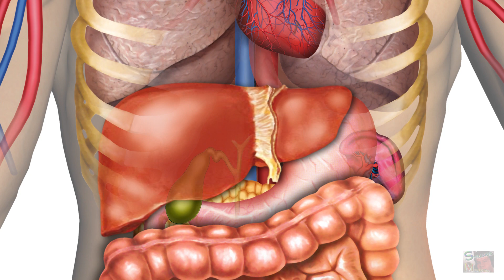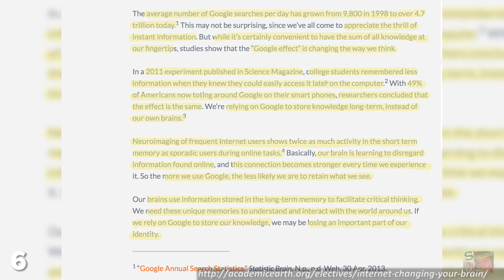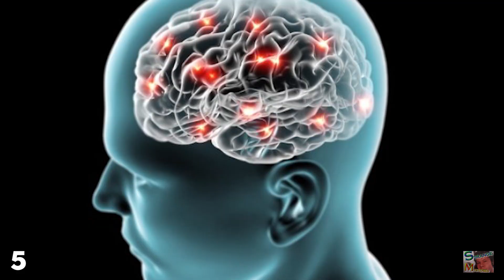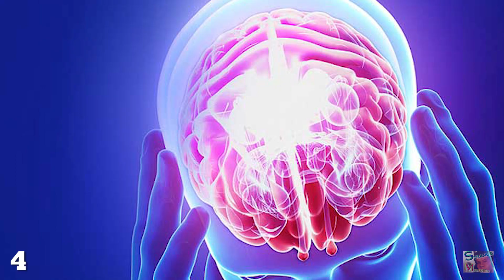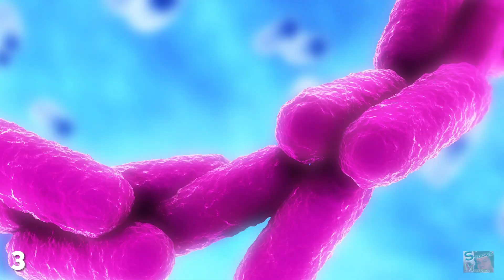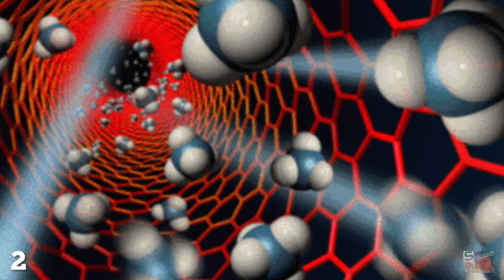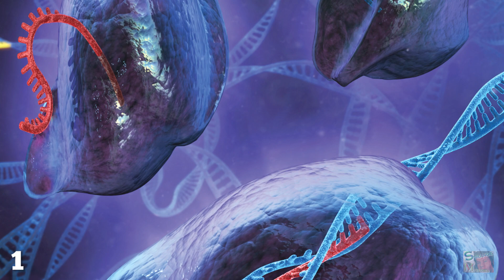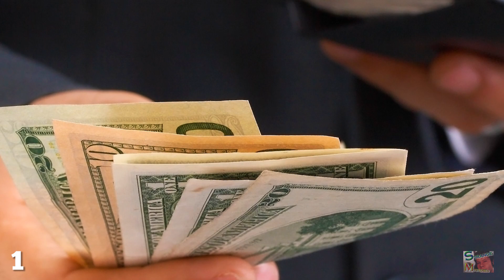7 Terrifying Diseases of the FUTURE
What do you think of when you picture a terrifying disease?

Addiction is a disease; it doesn't matter whether you're hooked on hashish, seduced by the sauce or totally groped by the great gambling gremlin, some people are just genetically destined to a life of dependency. Don't worry, this isn't an ad for yet another crappy Google product that plugs into your butthole and tells your friends what you had for lunch. Google Amnesia is a serious condition, and it's affecting you right now.Yes I have included this option solely because Futurama is awesome, but did you know that sexual learning disabilities could one day become a reality? In the same way that our brains compartmentalise data and where to obtain it, there's a strong possibility that humans might do the same with their personalities, once the use of Artificial Intelligence becomes widespread.In our recent video on the seven most devastating things mankind could discover, we mentioned the tragic story of one Texas woman who died after being infected with Phantom Menace bacteria. Nanotechnology could potentially be the greatest creation in the history of man.One day it may be possible to cure genetic disorders such as haemophilia, sickle cell disease and cystic fibrosis.